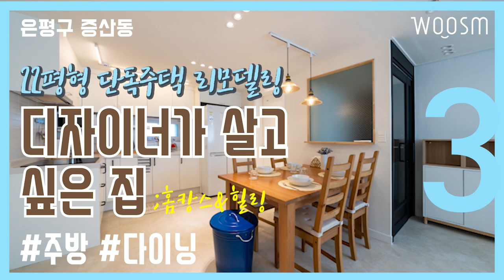3. [웃음하우스_증산] 구해줘! 홈즈 28회 "장성규가 선 넘은 집", '옵션 끝판왕', '몸만 드루와 집' 은평구 증산동 22평형 단독주택 리모델링 주방, 다이닝 웃음건축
[구해줘! 홈즈] 28회에 방영된 장성규가 선을 넘던, 홍현희가 감동의 눈물을 흘렸던
웃음건축이 설계, 디자인, 가구, 데코까지 풀 옵션으로 완성한 웃음하우스를 보여드립니다!!

이번 현장이 특별한게
"우리가 진짜 살고 싶은 쾌적한 공간을 만들어 고객에게 오히려 제안해보자"는 취지로 시작하게 되었고,
우리 솔(sul) 디자이너가
본인이 정말 살아보고 싶은 집,  경험과 감성을 '디자이너가 살고 싶은 집'에 가득 담아
설계, 디자인, 데코까지 마무리하게 되었는데 .이렇게 방송에 나가게 되었습니다!!!

그것도 [구해줘! 홈즈]에!! 여러분의 취저가 될 이곳 한 번 감상해보시죠^^

키워드에 딱인 이번 현장을
뿌듯한 마음을 가득 담아
동영상을 업로드하겠습니다. ^^

 [구해줘! 홈즈] '디자이너가 살고 싶은 집' 동영상은 모두 6편으로 구성되었습니다.
1. 인트로, 현관
2. 거실
3. 주방, 다이닝
4. 침실(방1)
5. 욕실, 세탁실
6. 방2, 방3, 다용도실

자, 그럼 한 번 보실까요?

3. 은평구 증산동 22평형 단독주택 리모델링 '디자이가 살고 싶은 집'
주방, 다이닝 _ 웃음하우스

1] 주방, 다이닝 0:10
Q. 주방을 깔끔하면서도 포인트 있게 하는 팁?
Q. 작은 주방 설계 팁?
Q. 주방이 조금 어둡게 느껴지는데 밝게 만드는 법?
Q. 주방 조리대가 작을 때 팁?

"좋아요~",  " 구독" 과 함께 다음 동영상도 기대해주세요.^^
다음 편은

4. [웃음하우스_증산] 구해줘! 홈즈  28회 "장성규가 선 넘은 집",  '옵션 끝판왕', '몸만 드루와 집' 4. 은평구 증산동 22평형 단독주택 리모델링 침실(방1)_웃음건축 편이 업로드 됩니다.

*typo
SWAGGER TTF
tvN Enjoystories

*music(YOUTUBE)
Luly/Text Me Records / Grandbankss
Waterfall/Aakash Gandhi